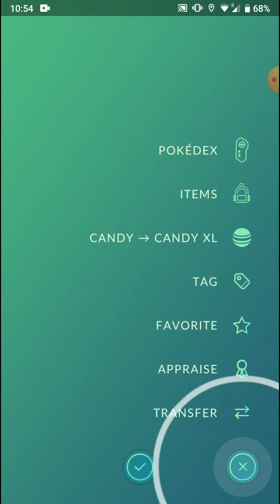Evolution of Lucky Treecko to Grovyle and then to Sceptile with Frenzy Plant in Pokemon go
This video shows Evolution of Lucky Treecko to Grovyle and then to Sceptile with Frenzy Plant in Pokemon go